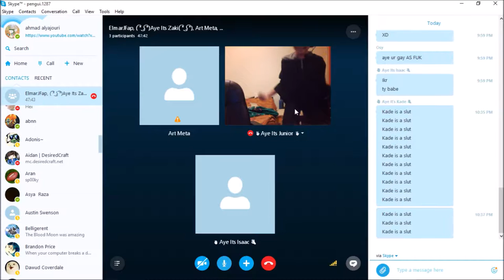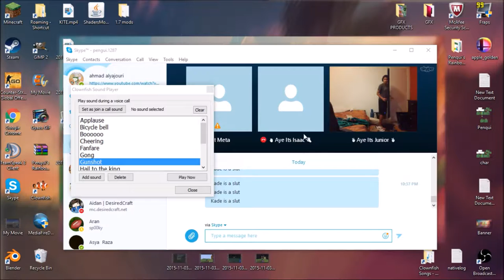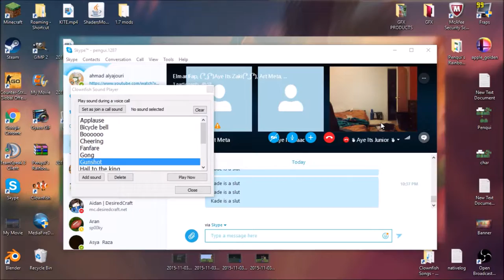idk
lmao havent talked to u_loco in a year since 4.0